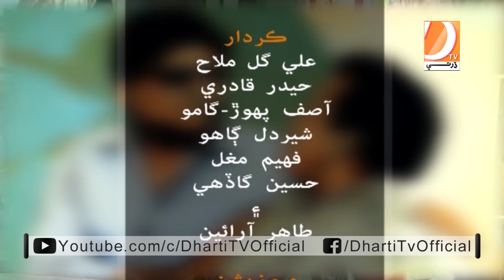Laughter house Sohrab Somro Gamo Ali Gul Mallah Guest Fareena 19 6 2021